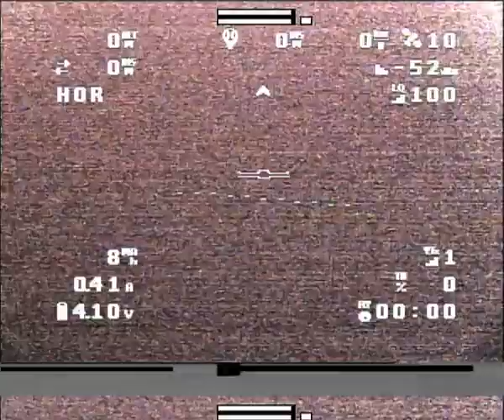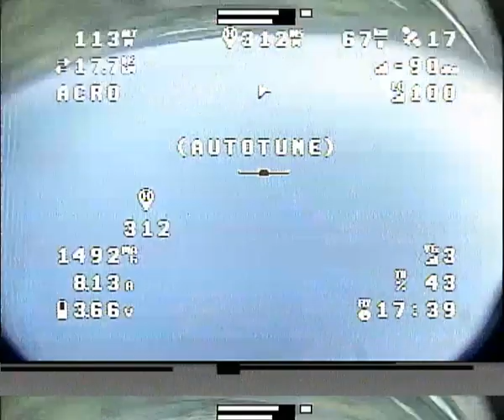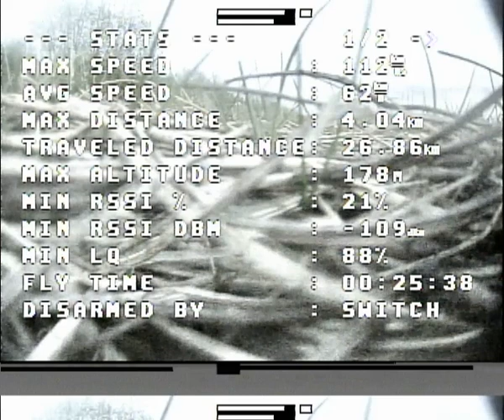ARWING PRO ,EXPRESS LRS, INAV 6, EV200D GOGGLES WITH TBS FUSION, DVR